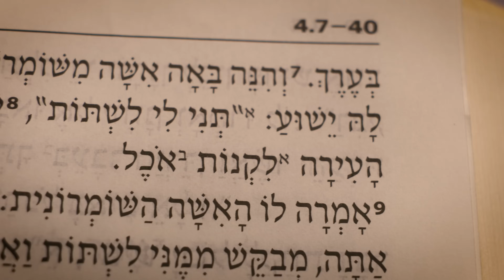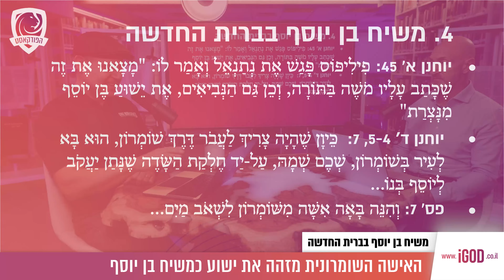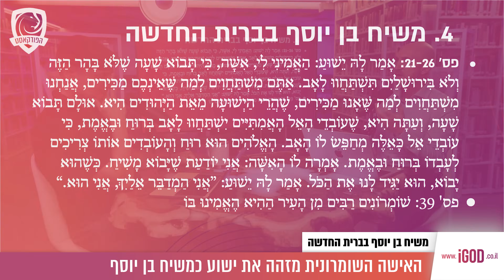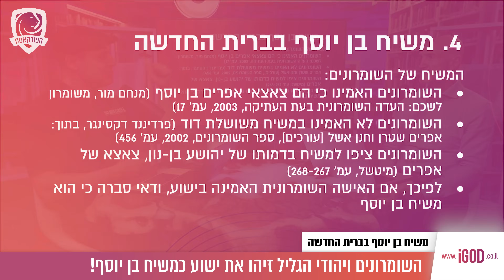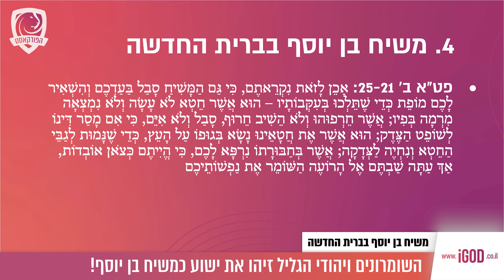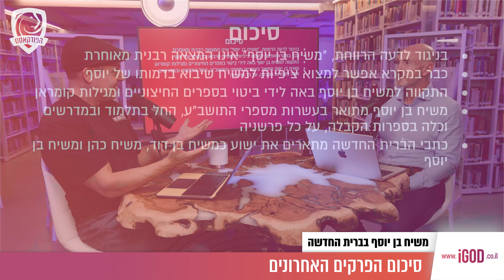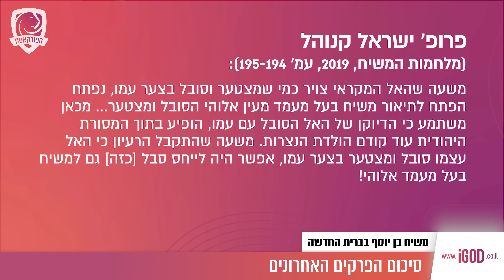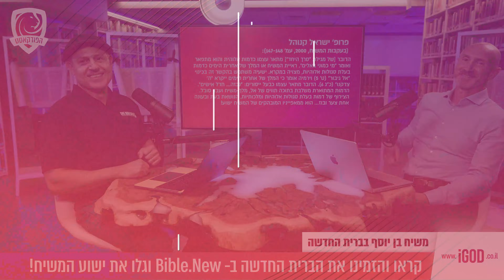סודותיו של משיח בן יוסף - בברית החדשה | נבואות המשיח בתנ"ך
פרק 4 מתוך 4 של ״משיח בן יוסף״ בברית החדשה.
האם משיח בן יוסף ומשיח בן דוד הם שניים או אחד?